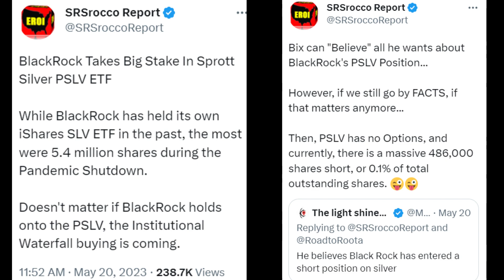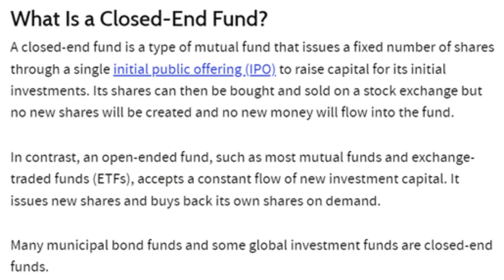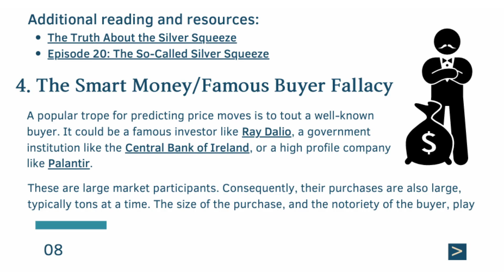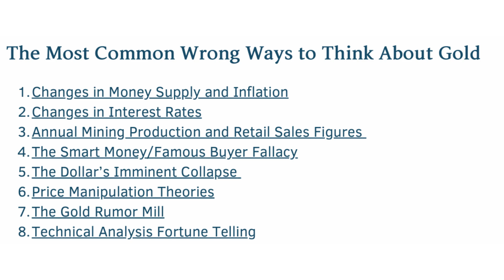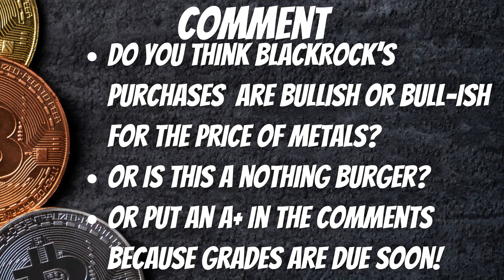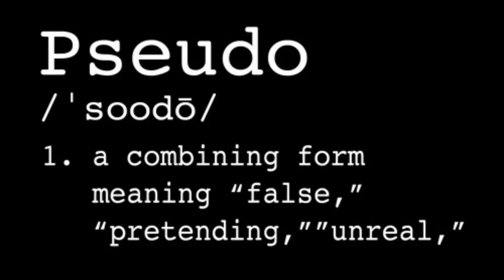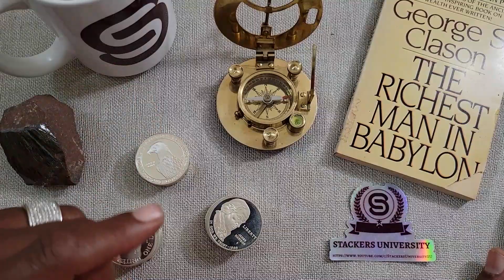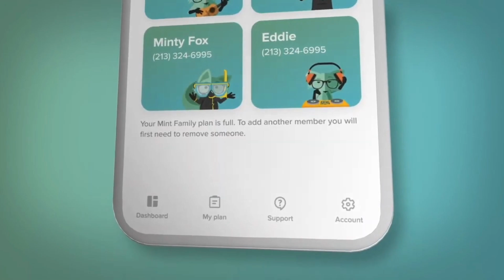Is BlackRock Buying Silver Through PSLV Bullish For Silver Prices?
Go to our partner to get premium wireless for as low as $15 a month - make the switch today and start saving money without sacrificing quality.

However, this does not impact my opinion. I recommend them because they are helpful and useful, not because I am looking for the commission.

Institutional buying of silver and gold can be incredibly encouraging, but is it really an indicator of where the market will go? For every buyer of silver, there is a seller of silver. So when a company like Blackrock is buying silver, is that bullish or simply bull-ish?

GET SOME OF THE BEST ONLINE PRICING FROM OUR PARTNER - PIMBEX